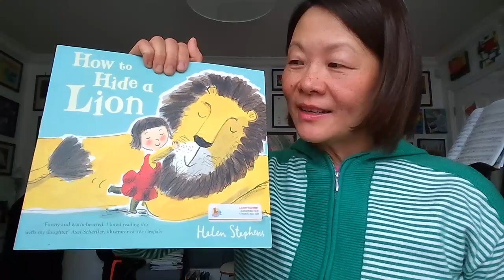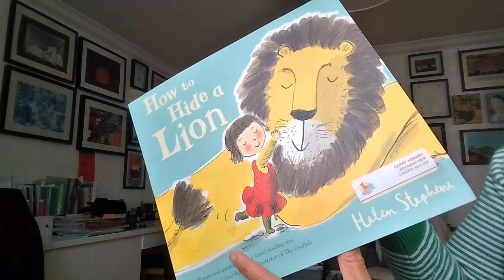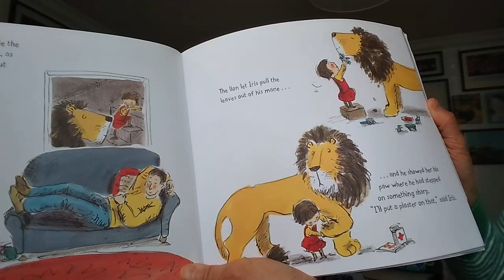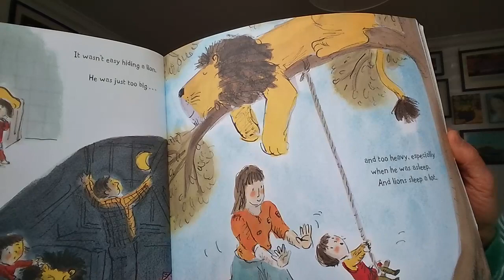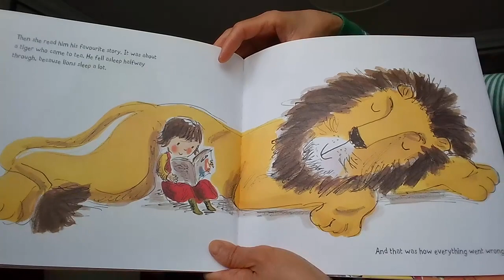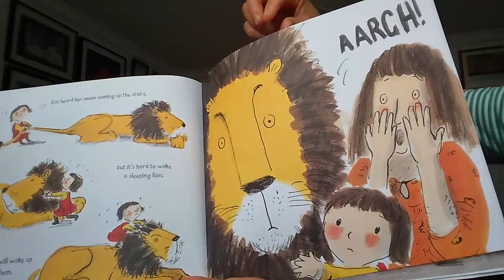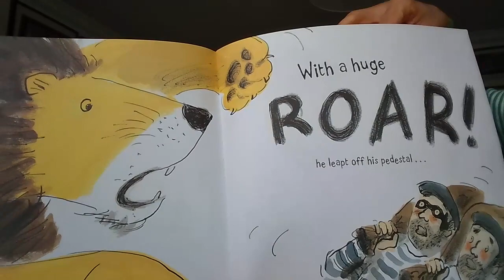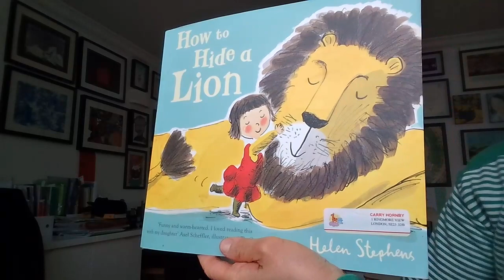How to Hide a Lion With Ms Carry (HOP Book Club Story Time 2023)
Book Title: How to Hide a Lion
About this Story:
How does a very small girl hide a very large lion?

It's not easy, but Iris has to do her best, because mums and dads can be funny about having a lion in the house.

Luckily, there are lots of good places to hide a lion - behind the shower curtain, in your bed, and even up a tree.

But Iris can't hide her lion forever, and when her mum discovers him, he has to run away and hide all on his own.

When the lion sees three robbers stealing from the town hall, it's his chance to show everyone that he is, after all, a kind (and very brave) lion – just like Iris always said.

The first irresistible picture book about Iris and her lion.

A heart-warming story about a very special friendship, with a wonderfully heroic ending.

Painted in Helen Stephens' much-loved retro style.

Praise for How to Hide a Lion:

"Funny and warm-hearted" Axel Scheffler, illustrator of The Gruffalo

"I read How to Hide a Lion with my son. We love it together." David Walliams

OTHER TITLES IN THE SERIES

How to Hide a Lion from Grandma

How to Hide a Lion at School

How to Hide a Lion at Christmas